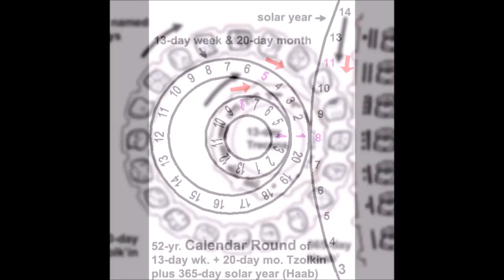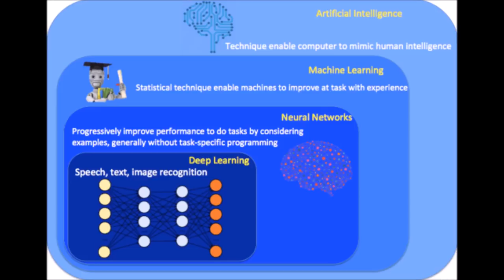The Mayas And The Prediction Of The Super Human Era